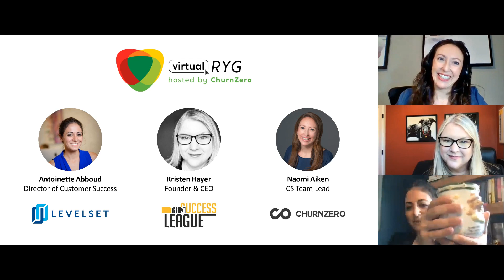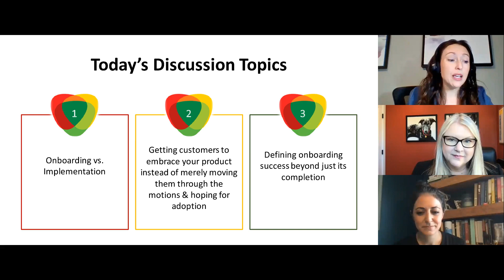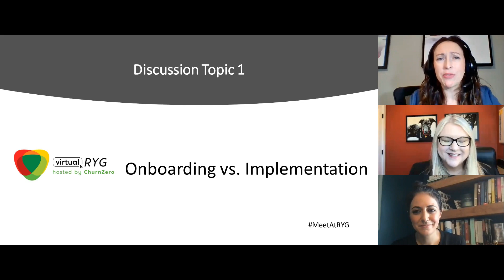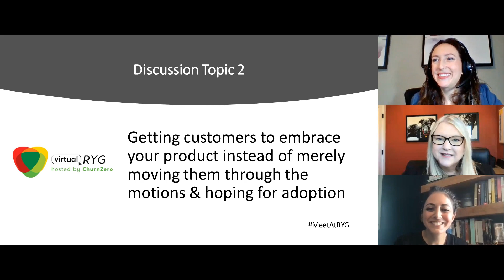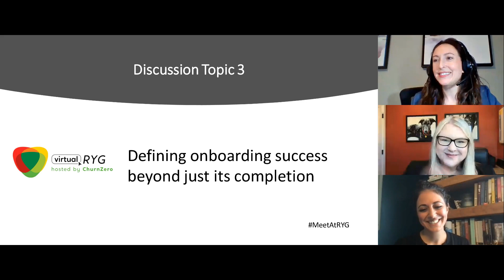Cracking the Code to Customer Onboardng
Join us for a virtual coffee break and meeting of Customer Success leaders as we discuss customer onboarding. Hosted by ChurnZero, the goal of this RYG Leadership Hour is to bring together the leaders (Directors and above) of B2B SaaS to build a community. Fire up your computer and join us as we swap notes and talk shop with fellow CS community leaders.

Discussion Topics:
- Onboarding vs. Implementation
- Getting customers to embrace your product instead of merely moving them through the motions & hoping for adoption
- Defining onboarding success beyond just its completion